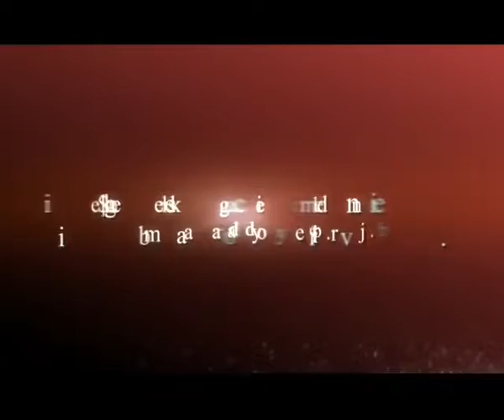Dumankaya TV Commercial "Vizyon" - Televizyon Reklamı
DUMANKAYA TV Commercial "Vizyon"

DUMANKAYA Televizyon Reklam Filmi "Vizyon"